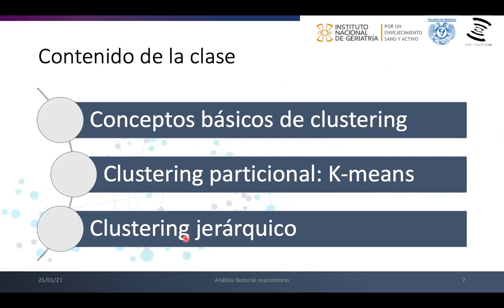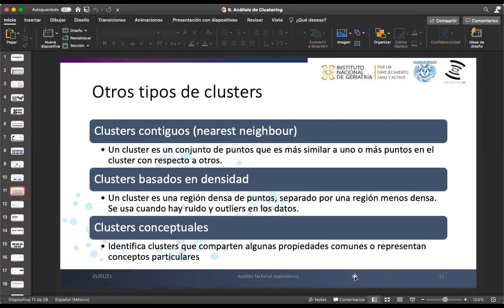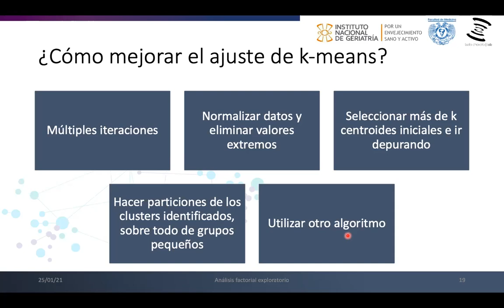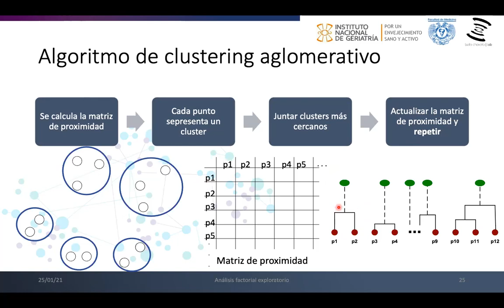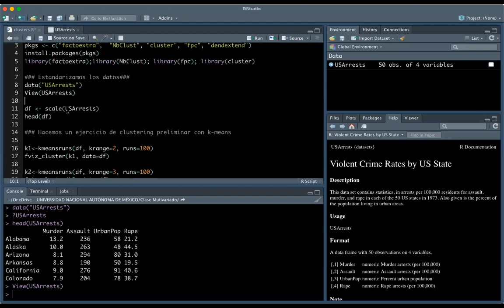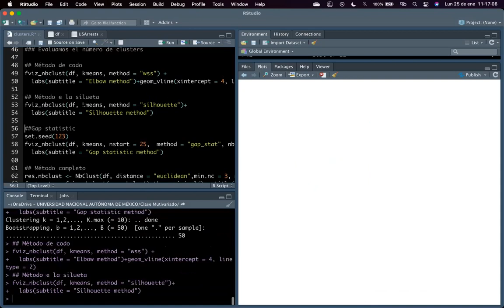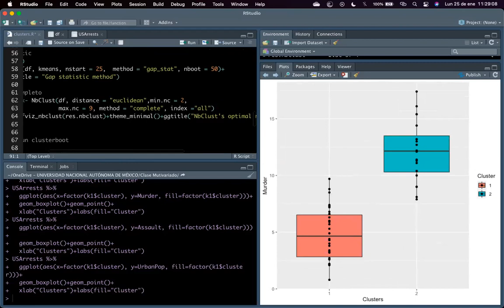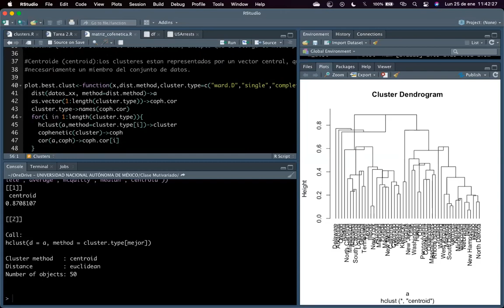Análisis de clustering o conglomerados